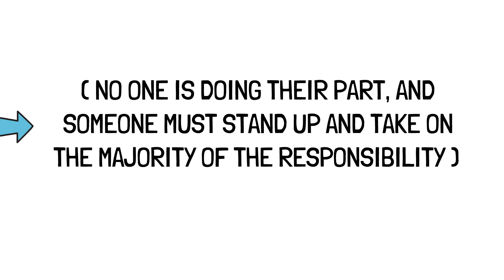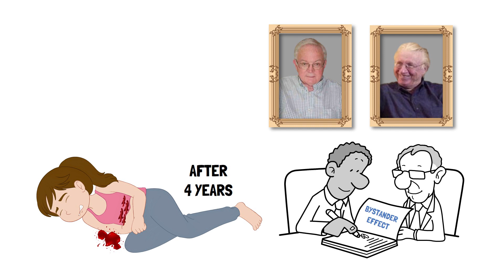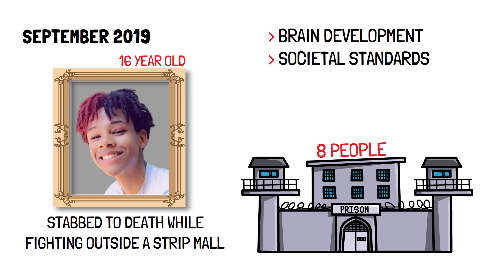Why People Don't Help? The Bystander Effect Explained (Kitty Genovese Case & More)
Do you ever wonder why people stand by when someone needs help?

This video explores the fascinating psychology of the bystander effect. We'll delve into the Kitty Genovese case (unpacking the truth behind the headlines) and discover how responsibility gets diffused in a crowd. Learn about shocking experiments that reveal how even small groups can hinder intervention.

But it's not all doom and gloom! We'll also explore ways to overcome the bystander effect and become someone who takes action.

In this video, you'll learn:

What the bystander effect is and how it works
Real-world examples of the bystander effect
How social psychology explains bystander inaction
Tips for overcoming the bystander effect and becoming a helpful person
By understanding the bystander effect, you can make a difference!

📝 Share your thoughts and questions in the comments below. We love hearing from our viewers!

Become The Master

🎥 Dive into our playlist of related videos exploring various aspects of psychology and human behavior.